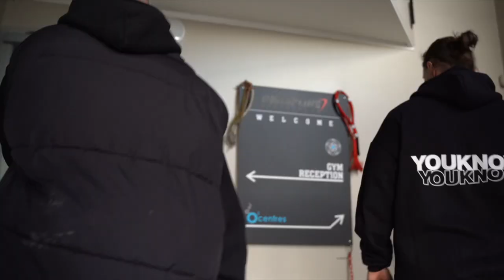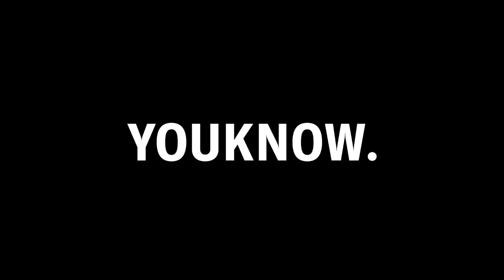DAY TO DAY EP1 | KAI KARA FRANCE - BLOOD, SWEAT & TEARS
We are collaborating with UFC #2 Flyweight Kai Kara France on a special collection which will be releasing in July.

Watch Stan Walker and Joe Webb head into City Kickboxing to find out what it takes to be the soon-to-be-champ

Stan, Joe and the YOUKNOW Clothing team will be following Kai on his journey to be World Champion and bringing another title back to City Kickboxing.